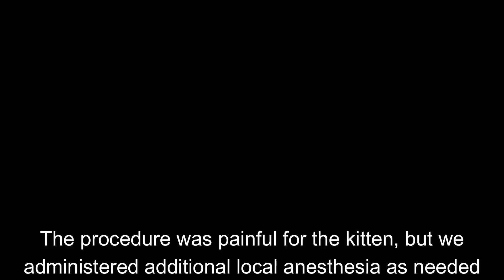Poor Kitten Lost his Eye ┃Kitten Eye Surgury ┃Kitten miraculously survived 😮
Hello and Welcome to the Pets Wisdom. In today's video a stray kitten with a severely damaged and bulging eye was brought to us. The cause of the injury was unknown, but the vision in that eye was irreparably lost. The only treatment option was to perform surgery to enucleate the eye, preventing further damage or infection. Surgery was recommended, and the owner consented. Due to the kitten's health, it could not withstand general anesthesia, so we opted for local anesthesia. We meticulously injected local anesthesia around the eye. Once applied, we began ligating the arteries and other blood vessels supplying the eye. The procedure was painful for the kitten, but we administered additional local anesthesia as needed. After complete ligation, we sutured the eye and placed a piece of gauze soaked in tincture, antiseptic, and styptic solution to prevent bleeding, pus formation, and infection. The surgery went well, and the kitten experienced significant relief afterward.

cat rescue
stray kitten rescued
poor kitten
Kitten lost eye
eye surgury
kitten injured badly
kitten beats death
survival
cute kittens
feline enucleation